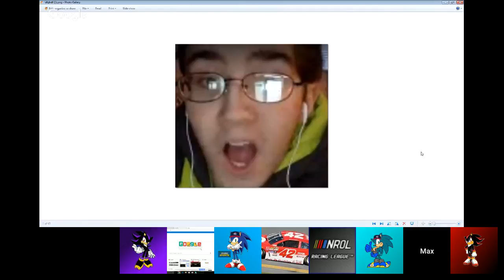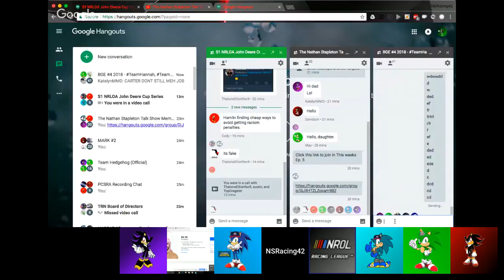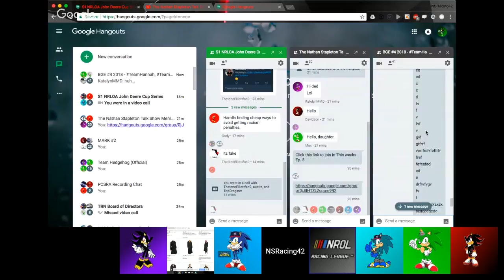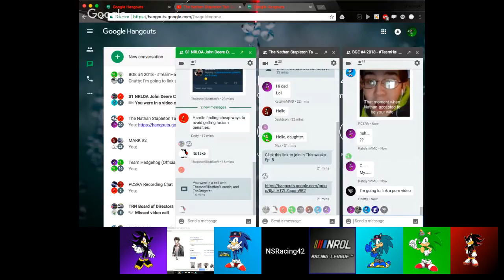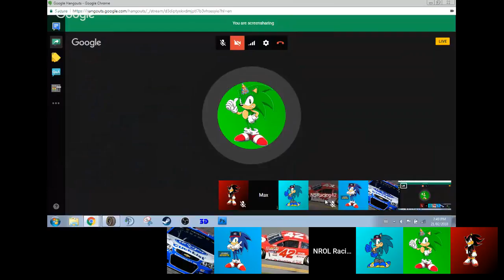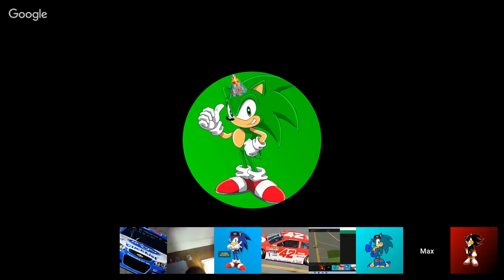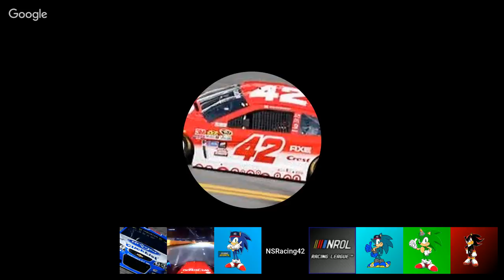The Nathan Stapleton Talk Show Ep. 5 - 3 Car Wins The 500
Basically no rules except NO POLITICS, NO RELIGION, And Just Have Fun. Other then that anything goes. Just be respectful in the chat.